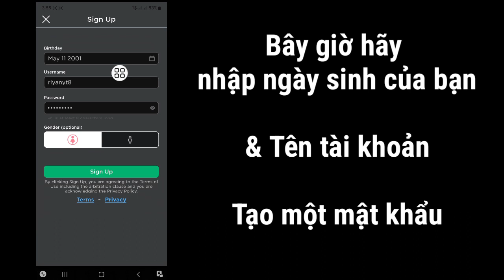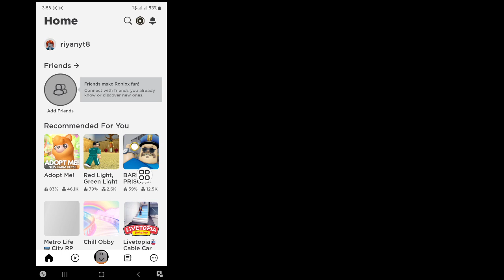Cách đăng nhập tài khoản Roblox của bạn.|| Đăng nhập mới Tài khoản Roblox của bạn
Trong video này tôi sẽ cho bạn thấy
 Cách đăng nhập tài khoản Roblox.

 Nếu bạn muốn Đăng nhập Tài khoản Roblox của mình, hãy tiếp tục xem video cho đến hết. Đó là quá trình rất đơn giản và dễ dàng.

RobloxĐăng nhập#Đăng nhậpRobloxid#RobloxAcco